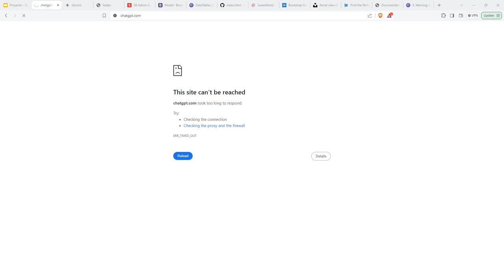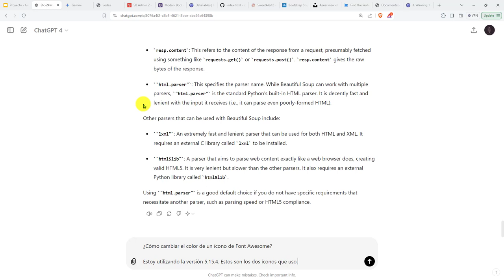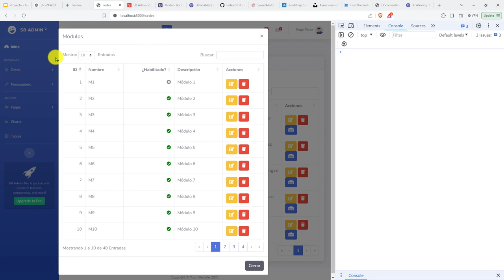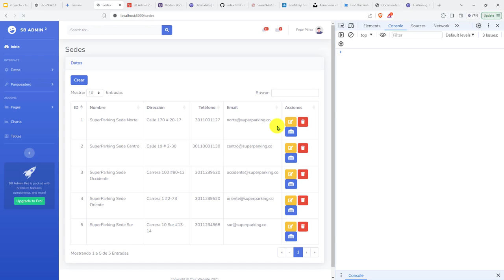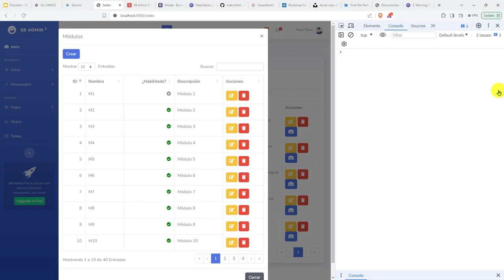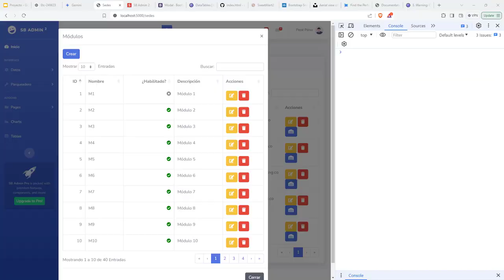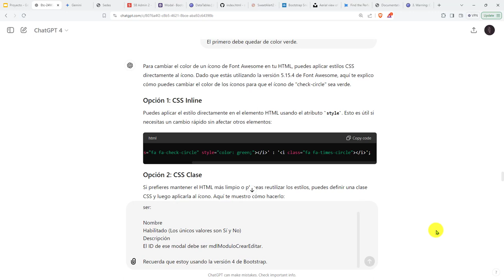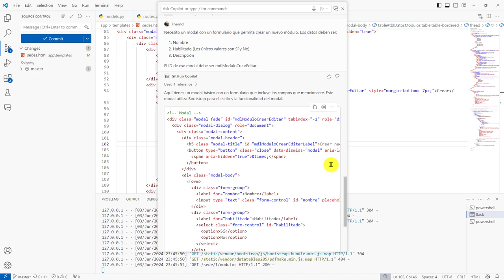281: PROYECTO 7 Ajustes Modal de Gestión de Módulos - Nuevo Modal para Crear o Editar un Módulo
281: PROYECTO 7 Ajustes Sobre el Modal de Gestión de Módulos - Nuevo Modal para Crear o Editar un Módulo.